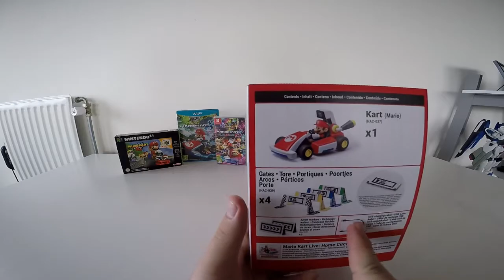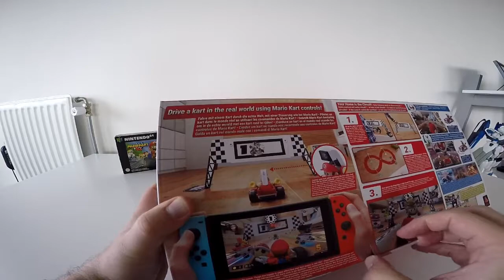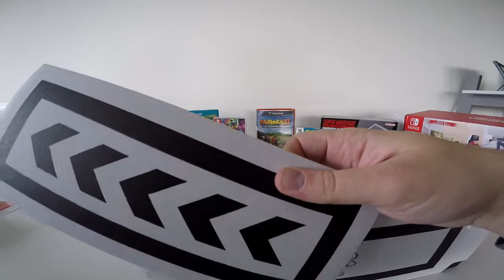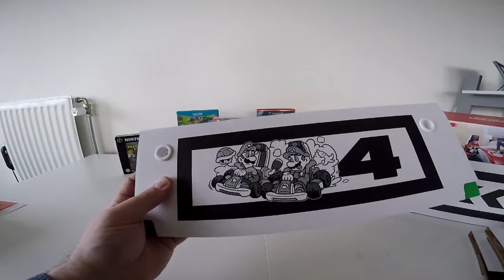[Unboxing] Mario Kart Live: Home Circuit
Nintendo has come up with another weird idea for a game. Or should I say toy. With Mario Kart Live Home Circuit they want you to buy a remote controled car.

Game: Mario Kart Live: Home Circuit
Developer: Velan Studios
Publisher: Nintendo
Platform: Nintendo Switch
Releasedate: October 16, 2020